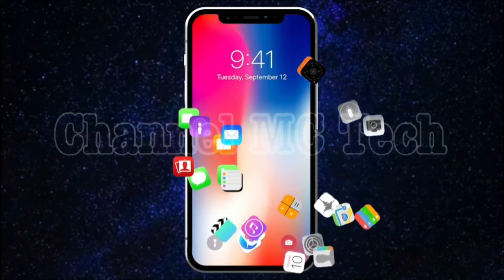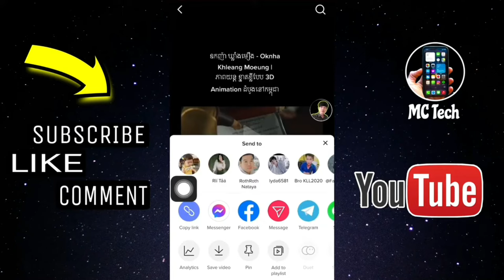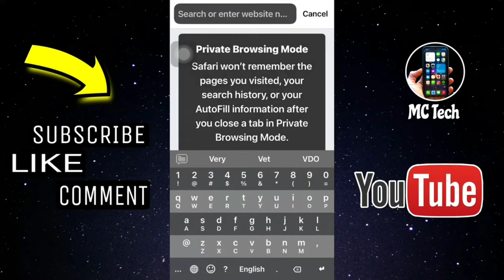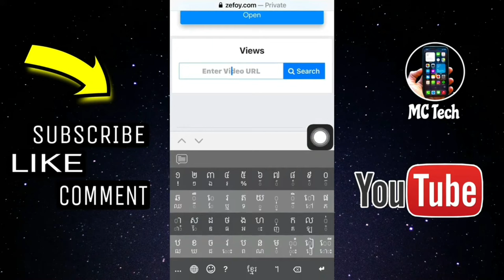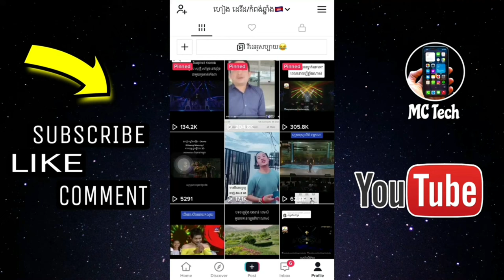របៀប​ធ្វើ​អោយបាន1.00Kកម្មវិធី​ Tik Tok ​|How To View TikToK